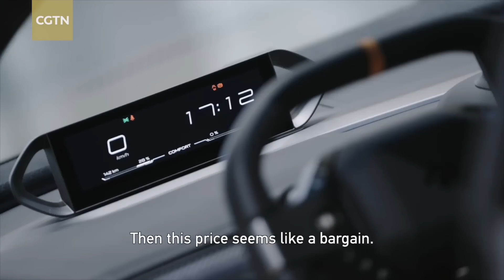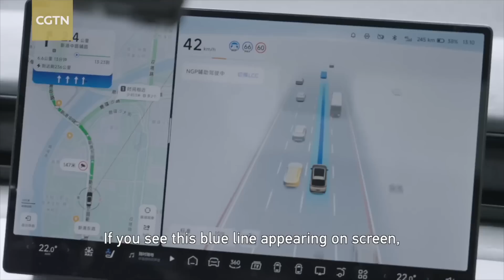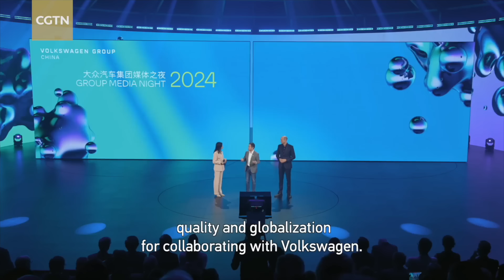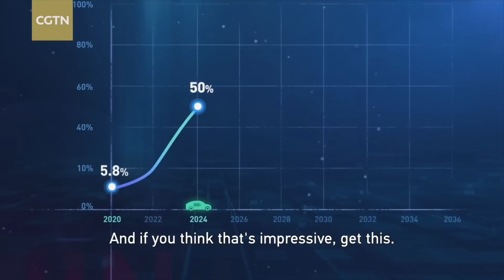Race to the Future | Electric Vehicles, the Way Ahead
From the lightweight "Little Ant" to a powerful super sports car, China is rapidly establishing itself as the world leader in the electric vehicle industry. CGTN host Mike Walter takes to the wheel to experience for himself the state-of-the-art functionality and avant-garde designs of China's latest electric vehicles. He also talks to industry insiders about what the future may hold.